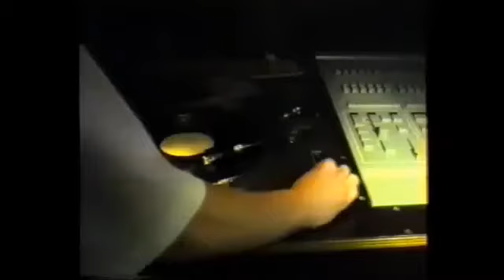Dutch Oldschool Gabber houseparty Underground Outburst Utrecht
Gabber party 5-3-1999 Arena Utrecht (The Netherlands).

Great people, great atmosphere, best time ever! :)

Organisation: Dutch-Rave